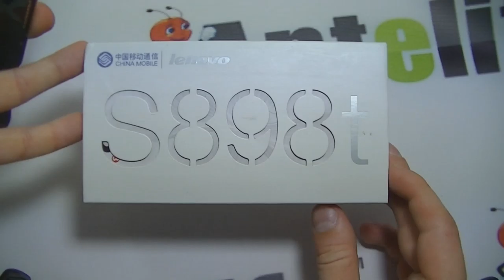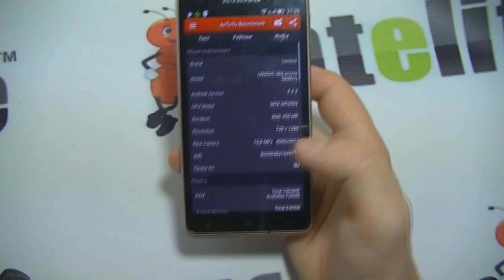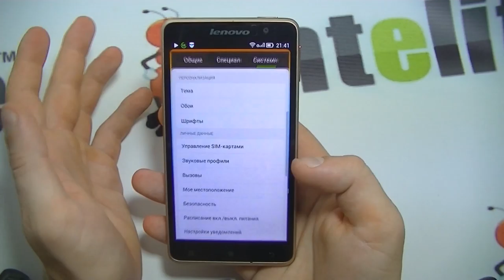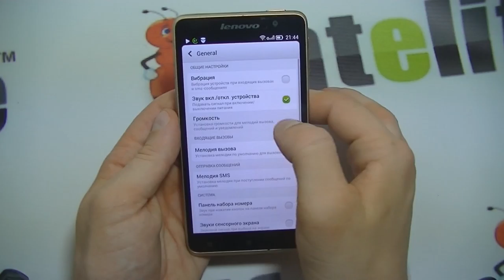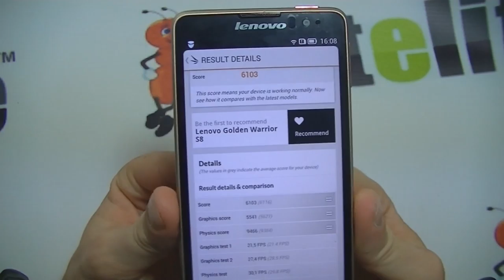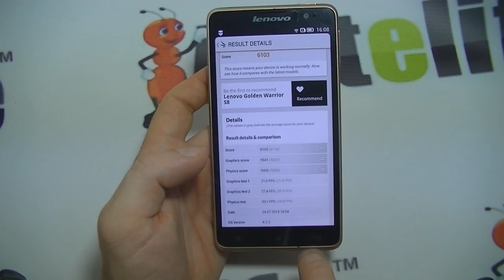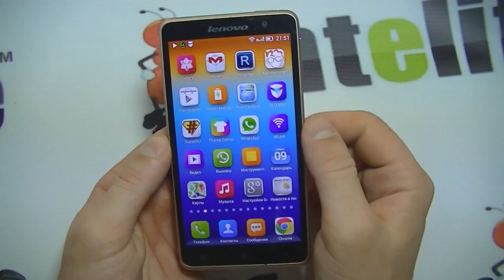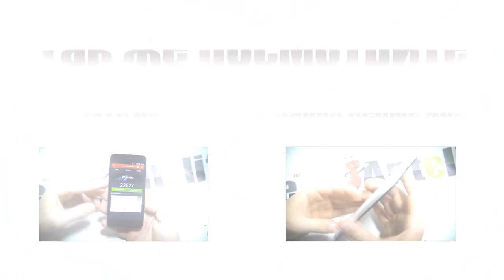Lenovo S8 (S898t+) MTK6592m обзор смартфона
Lenovo S8 это телефон скорее всего для девушки или женщины. Модель очень стильная, выполнена в золотом цвете. Процессор мощный MTK6592m, который имеет частоту 1.4 ГГц. Я сомневался, что будет достаточно производительности устройства, однако ошибался, её вполне достаточно для нормальной работы устройства в любых условиях с любыми играми.

У нас в обзоре именно версия 2/16 Гб – максимальная версия устройства. Есть слот под микро SD карточку, за счет чего можно расширить накопительную память. Камера мне понравилась, фронтальная тоже похожа на 5 честных. Ну и в целом Lenovo s8 доступная модель, толщина менее 8 мм, а поэтому смарт действительно стильный и выглядит богато. По цене аналог найти очень сложно, ведь Lenovo S8 стоит всего около 220 баксов в максимальной комплектации.